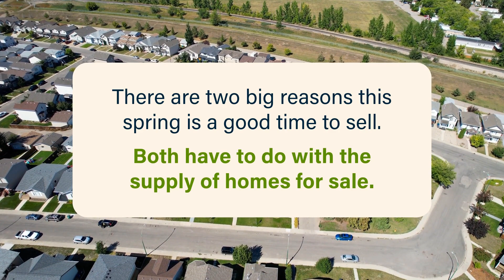This Spring Is the Sweet Spot for Selling Your House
Springtime is the perfect moment to sell your home! 🌸
Let's link up and strategize for your next move.